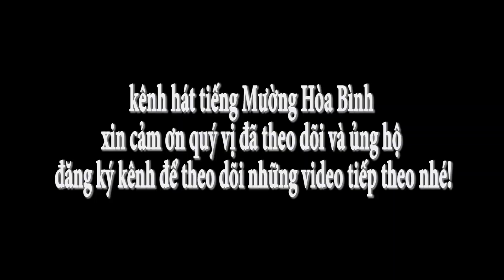Hát tiếng Mường ở xóm Khướng, xã Tự Do của nghệ nhân Bùi Văn In và Bùi Thị Nhượng P2 , rất hay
CLB hát tiếng Mường Mường Khụ ra đời tháng 9 năm 2020 gồm 22 thành viên với ý nghĩa giữ gìn bản sắc của dân tộc Mường. Mong mọi người ủng hộ để kênh Youtube Hát tiếng Mường Hòa Bình ngày càng phát triển để gìn giữ bản sắc văn hóa dân tộc. Xin cảm ơn tất cả mọi người.